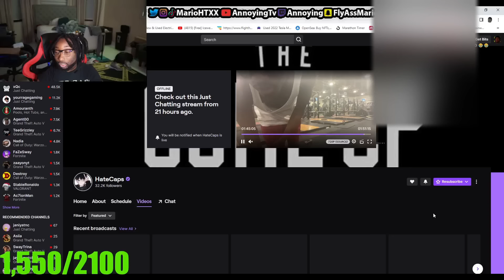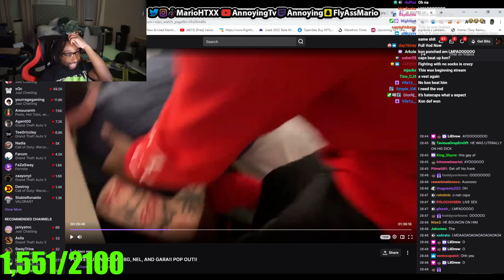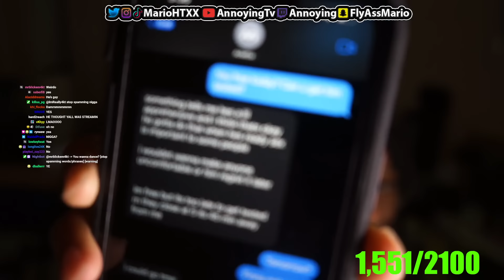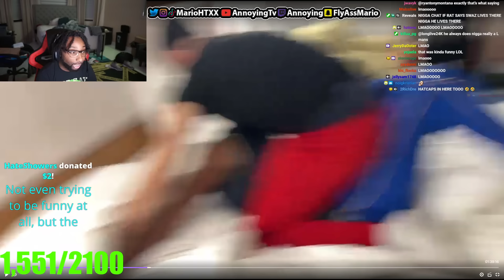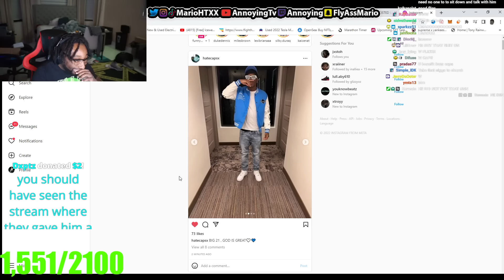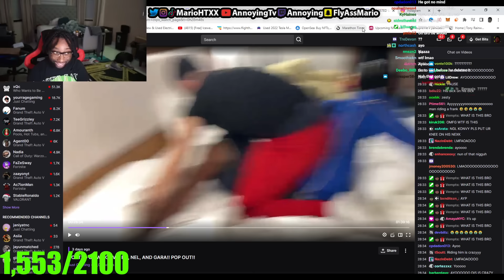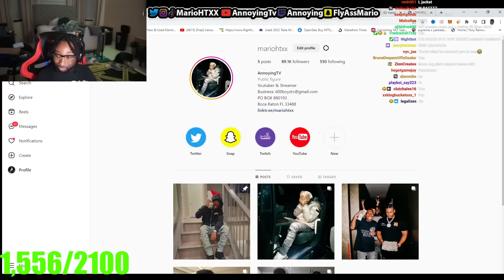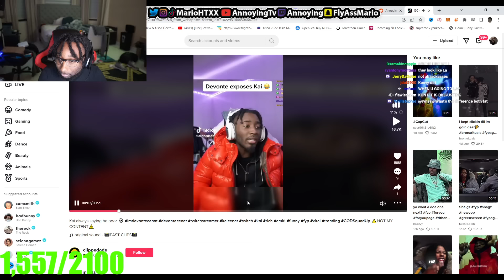HateCaps Prank On Konvy Went TOO FAR!!